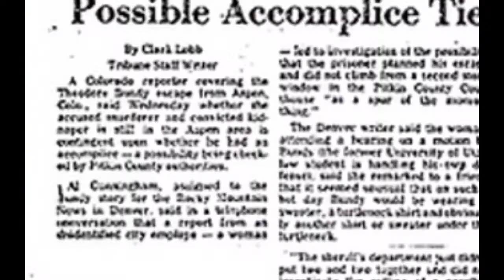Debate: Muslim Opponent Vs Jay Dyer on Divine Names (Open Forum)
Today is open forum chat and discussion as we take questions from discord and superchats (which get the priority) as we promote the later, "edgier" stream over on the R0kfin.  We will cover recent geopolitical documents, theological disputes, argumentation, and more! We had a couple unruly Protestants followed by a Muslim who attempts to dissect the Trinity.